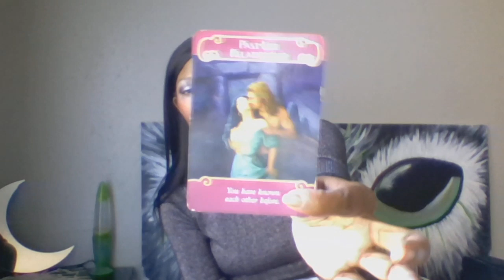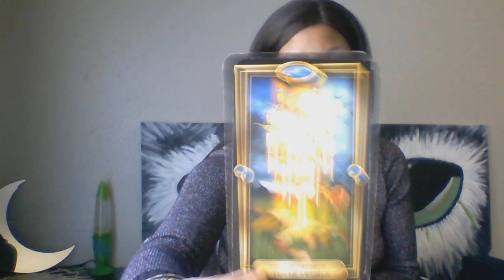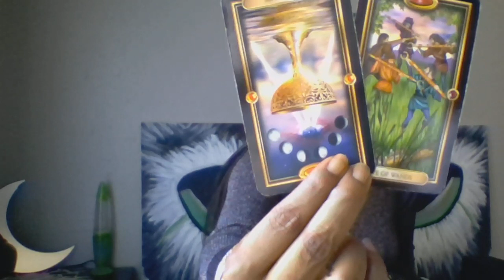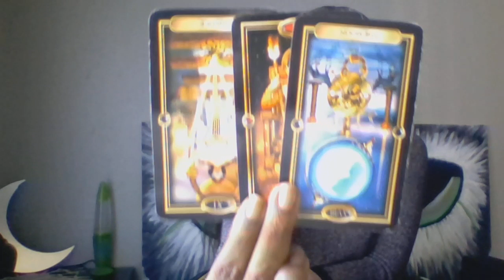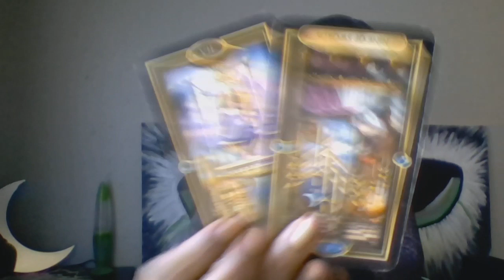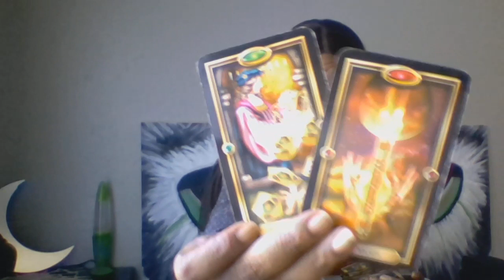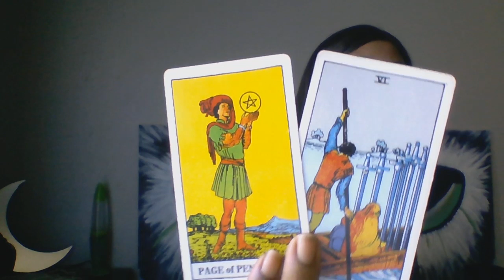GEMINI LIBRA AQUARIUS DAILY VIBE 20-21 SEPTEMBER 2019